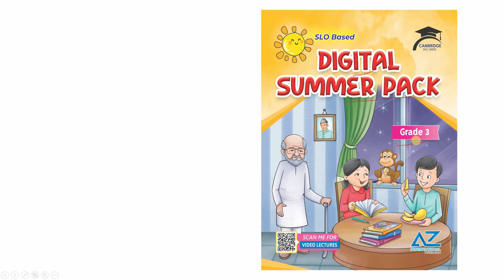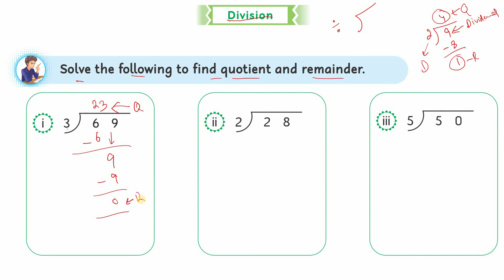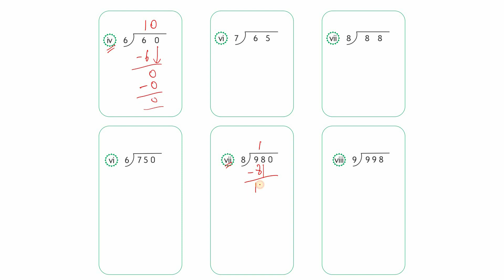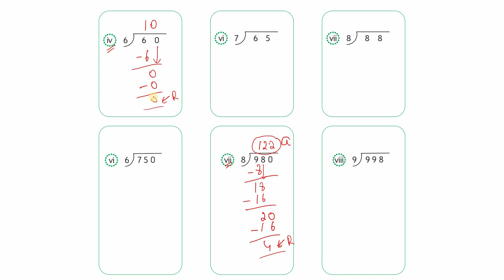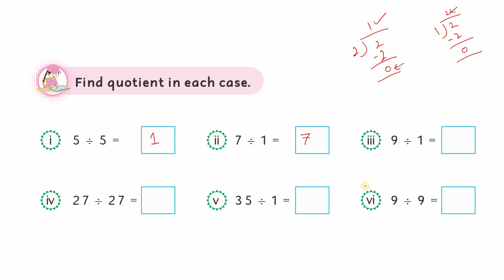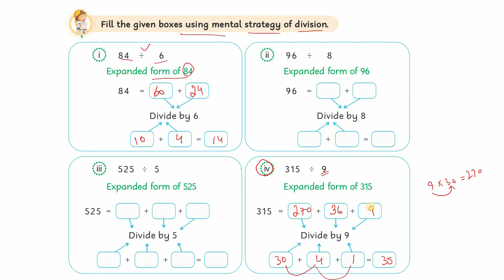22 Division | Summer Pack, Grade 3 | Mathematics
22 Division | Summer Pack, Grade 3 | Mathematics